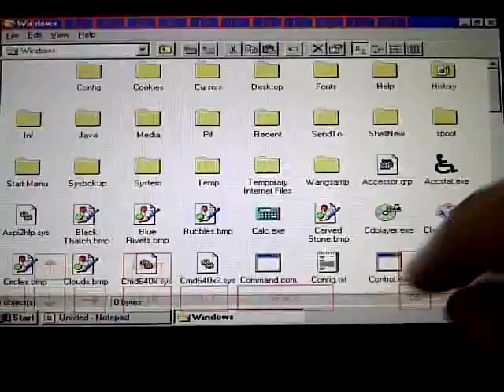DOSBox running Windows95 on BlackBerry PlayBook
Got both DOSBox and Win95 running on the PlayBook. It was fairly easy and thing is running quite fine. Once you get used to the gui/commands... Quite interesting.